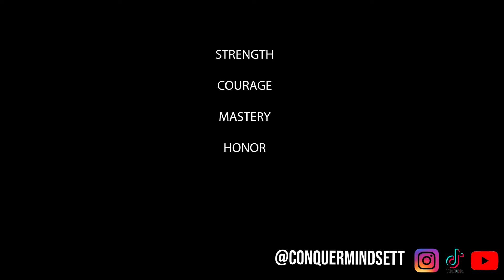Why MEN are SOFT nowadays.